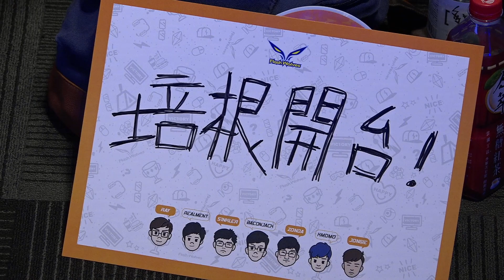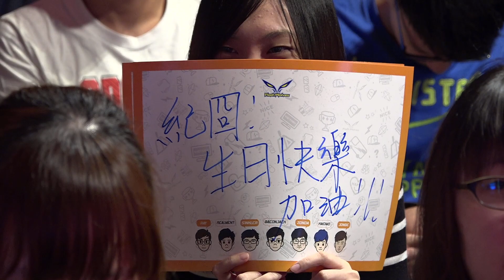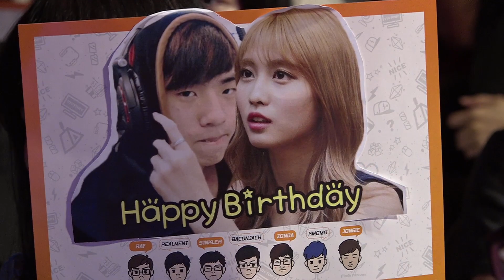FW vs BLK | W2D1 Match 4 | OPC S1 PLAYOFF